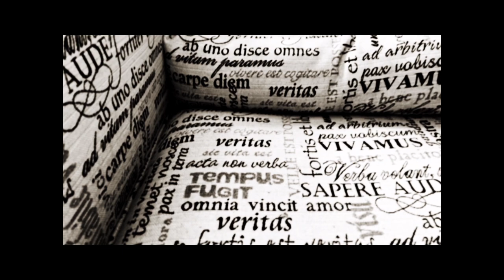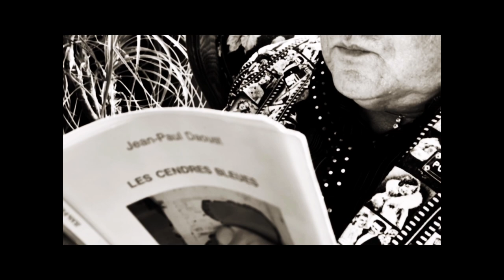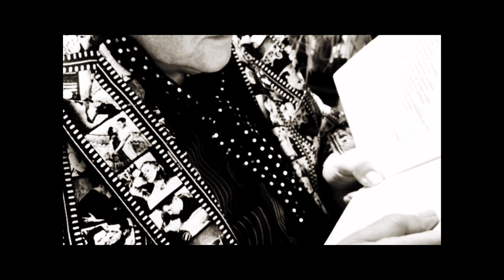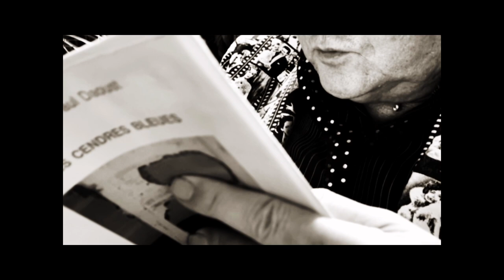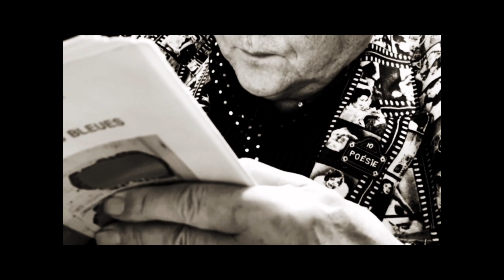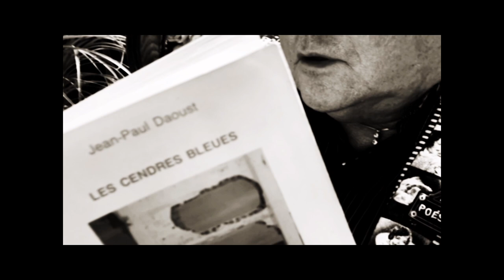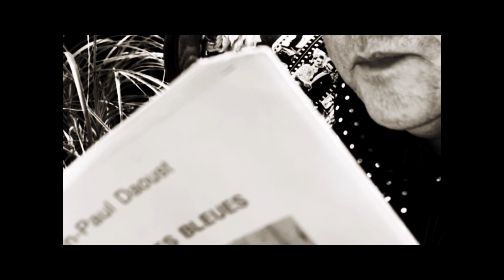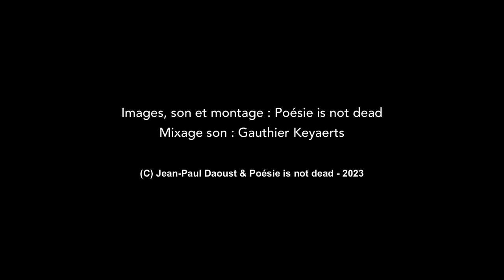Jean-Paul Daoust - Les Cendres Bleues - Ste Mélanie (Québec)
Lecture de et par Jean-Paul Daoust de la totalité de son recueil "Les Cendres Bleues" publiées en 1990.

Images, son et montage  : Poésie is not dead.

Depuis 1976, Jean-Paul Daoust élabore son oeuvre poétique autour de deux axes : d'une part, une poésie dont les thématiques relèvent de la culture populaire nord-américaine (L'Amérique, 111 Wooster Street ou Lèvres ouvertes); d'autre part, une poésie intimiste ayant pour thèmes principaux l'amour et les relations amoureuses présentées sous l'angle de la vie sexuelle (Les Versets Amoureux, Sexe Glamour ou Fleurs Lascives).
Les cendres bleues appartiennent à cette dernière facette de l'oeuvre du poète.

Poème-fleuve aux accents autobiographiques, qui connaît aujourd'hui sa septième édition depuis 1990, récompensé par le Prix du Gouverneur Général, ce recueil est une intense plainte venue des profondeurs de l'enfance. Il prend l'aspect d'une longue confession constituée de haine et d'amour, de colère et de culpabilité, le tout culminant dans une douleur lancinante dont les mots transportent les accents :

Souvent encore dans l'eau
Le bleu de ses yeux éclate
M'humilie
Ses yeux braqués sur moi
Avant la grande envolée de son corps
L'opéra de son dos
Son sexe olympique